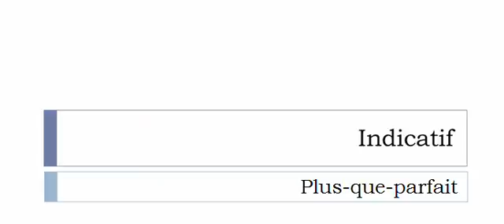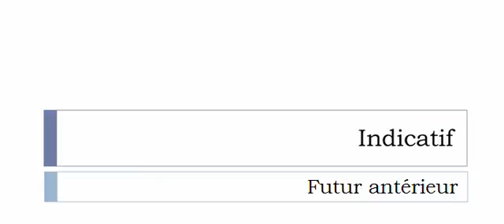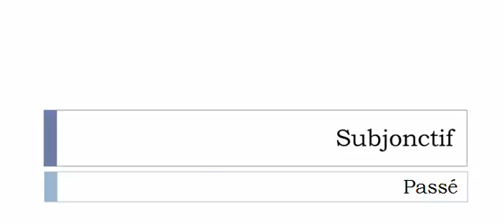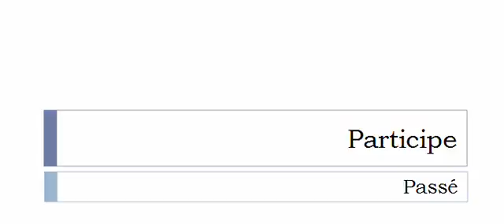Französisch lernen = Konjugation = Investiguer